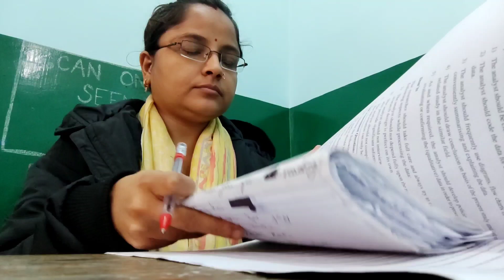Tips To Carry On with your Studies|| Long journey towards peace and work😇